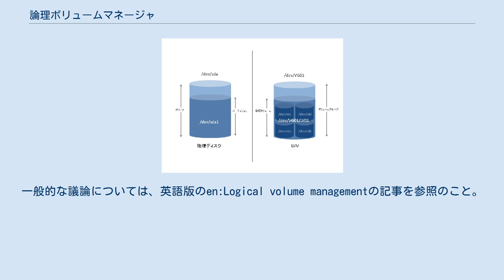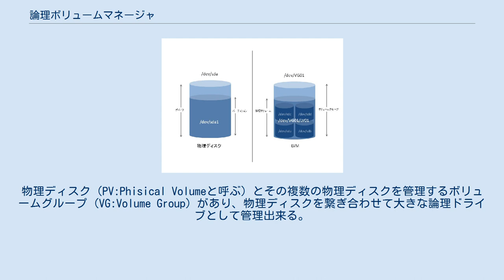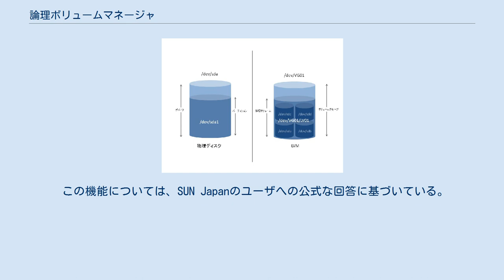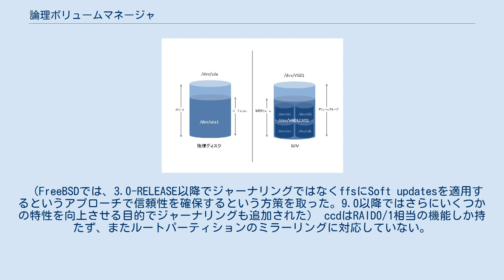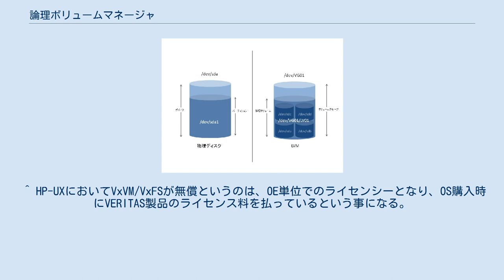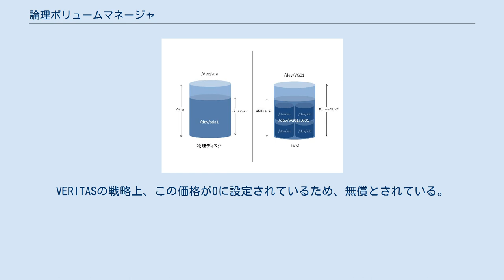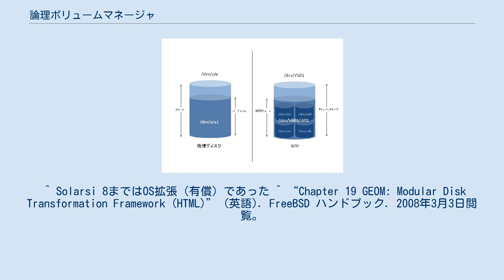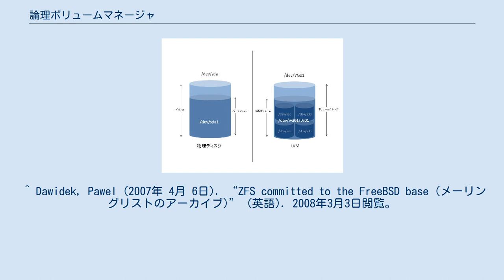論理ボリュームマネージャ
論理ボリュームマネージャ（ろんりボリュームマネージャ、logical volume manager、LVM）は、「物理ボリューム」を提供するハードディスクなどのストレージメディア・デバイス（補助記憶装置）に、直接ファイルシステムをマップするのではなく、粗粒度（典型的には、メビバイト単位程度）のブロックにより一旦「論理ボリューム」と呼ばれる仮想化されたボリュームに束ねて利用するためのシステムである。
一般的な議論については、英語版のen:Logical volume managementの記事を参照のこと。
この記事では、HP-UX由来で、いくつかの商用UNIXとUnix系で使われている一連の実装としてのLVMについて述べる。
他のシステムでは、例えばZFSのように、分離しない形でファイルシステムの低レイヤとしてほぼ同程度の機能を持っている、という場合もある。
 物理ディスクとの比較 論理ボリュームマネージャ以前、UNIXのファイルシステムがその上に構築される「ボリューム」は、単なるディスク上の連続したブロックでしかなく、単純にディスク全体、あるいはPC-UNIXではMBR内のパーティション情報、大型機メーカ系のシステムではVTOCの情報によるディスク上の固定の範囲といったもので、柔軟な管理が難しいものであった。
論理ボリュームマネージャは、ディスク（「物理ボリューム」）を一旦「ストレージプール」に束ね、そこから「論理ボリューム」と呼ぶ仮想化・抽象化された記録領域を構成し提供する、といったような手法で、柔軟かつ便利に管理（マネージ）するシステムである。
 LVMはそのような論理ボリュームマネージャの仕様及び実装の一つであり、以下LVMについて述べる。
 LVM構成上の管理階層構造を説明する。
物理ディスク（PV:Phisical Volumeと呼ぶ）とその複数の物理ディスクを管理するボリュームグループ (VG:Volume Group) があり、物理ディスクを繋ぎ合わせて大きな論理ドライブとして管理出来る。
そのVG上に論理的に設定される仮想パーティションが論理ボリューム (LV:Logical Volume) と呼ばれる。
 物理ディスク（/dev/sdaなど）と比較した場合、物理ディスクはLVMでいうところのボリュームグループに相当し、パーティションは論理ボリュームに相当する。
LVMの管理下では物理ディスクはボリュームグループにブロックを提供する「メディア」としてしかみなされず、それ単体で扱うことは考えない。
 LVの上にファイルシステムを構築する形となり、ファイルシステムから見るとLVがディスクパーティションのように見える。
 基本的に以下の点が構成上の主な利点である。
 ファイルシステムを問わず、論理ボリューム単位でスナップショットと呼ばれる論理イメージを作成することが可能である。
 これにより、特にDB領域のフルバックアップ作業や、バックアップツールの運用において有利な対応を取る事が可能となる。
ただし、サードパーティ製のバックアップソフトウェアを利用する場合、この機能は特に必要とされない場合が多い。
 また、一度設定した領域の動的な拡大・縮小が可能であり、システムを停止しないという基幹系運用上の必須作業要件（一般的な企業では通常の業務時間帯に限られる）を満たしながら、一部のメンテナンス作業を実施する事ができる。
 これらの機能が、中・大規模の企業系システムでは必須の機能の一つであると言われることもある一方、障害時には LVM が復旧をやや面倒にする場合もあることから、LVMは採用しないという企業があるのもまた事実である。
 注意: 以下のリストでは、この記事において、ここまでの説明で前提としている、固有の実装としてのLVMと、その他の一般的なボリューム管理システム、あるいはZFSなど同機能を持った異なる形態のシステムについて、ちゃんとした識別無くごっちゃごちゃに記述されている。
さらに、全然関係の無い、ジャーナリングファイシステムなども列挙されているので、何らかのサーベイの際には一切あてにせずに調べ直したほうがよい。
 この機能については、SUN Japanのユーザへの公式な回答に基づいている。
 （FreeBSDでは、3.0-RELEASE以降でジャーナリングではなくffsにSoft updatesを適用するというアプローチで信頼性を確保するという方策を取った。9.0以降ではさらにいくつかの特性を向上さ...